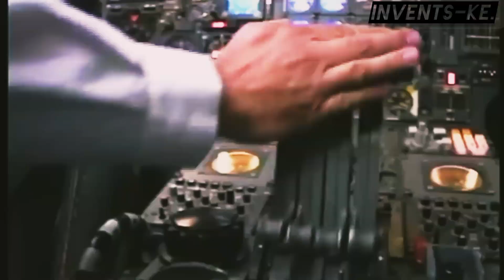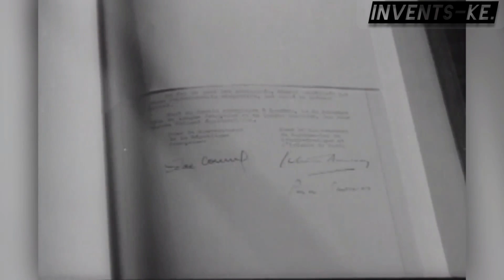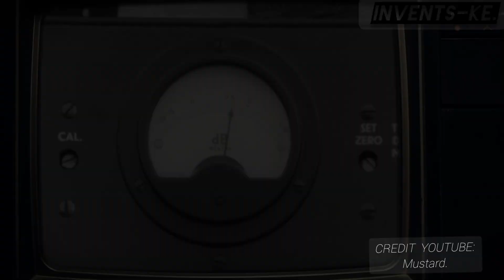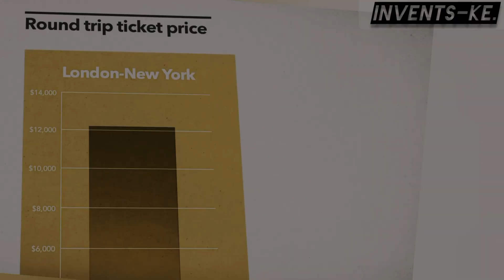The Lost Supersonic passenger Jet: The CONCORDE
In this episode of Invents-KE, we explore one of the most unique supersonic Jet ever created by France and Britain or Concorde. For nearly 30 years, the Concorde redefined air travel with its ability to soar through the skies at twice the speed of sound. From cutting-edge technology to luxury in the air, the Concorde symbolized the height of human ambition. But what led to its ultimate demise?

We will explore the rise and fall of this supersonic marvel. Discover the engineering feats behind its design, the controversies that surrounded its operations, and the tragedy that sealed its fate. Join us as we uncover the story of the Concorde—the jet that changed aviation forever.